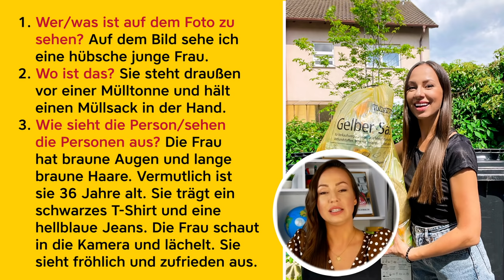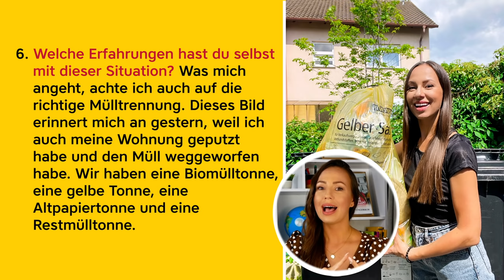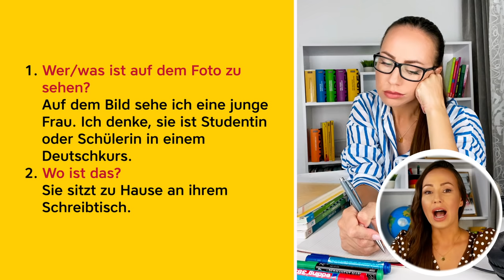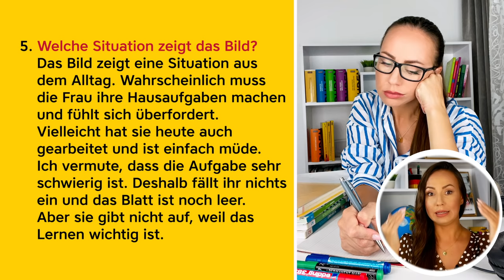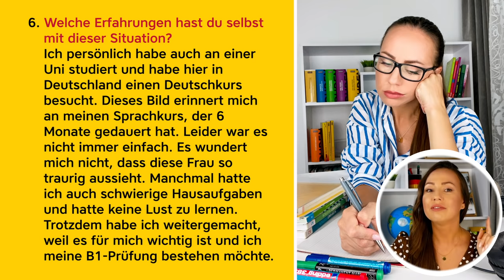DTZ BILDBESCHREIBUNG B1 (so beschreibst du ein Bild und bestehst deine mündliche Prüfung)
In diesem Video erfährst du, wie du deine Bildbeschreibung beim DTZ (B1) am besten gestaltest und so deine mündliche Prüfung bestehst.

Das hier ist noch mal die Checkliste für die Bildbeschreibung aus dem Video:

1. Wer/was ist auf dem Foto zu sehen?
2. Wo ist das?
3. Wie sieht die Person/sehen die Personen aus?
4. Was gibt es noch auf dem Bild zu sehen?
5. Welche Situation zeigt das Bild?
6. Welche Erfahrungen hast du selbst mit dieser Situation?
7. Wie ist die Situation in deiner Heimat im Vergleich zu Deutschland?

Außerdem findest du eine Übung in diesem Video. Wenn du magst, stelle deine Bildbeschreibung in die Kommentare, damit ich und die anderen dir Tipps geben können.

Hier kannst du bei mir lernen:

📚Mein A2-Kurs:

📚Mein B1-Kurs:

📚Mein B2-Kurs:

⏳Warteliste C1:

📚kostenloses E-Book

📚Aussprachekurs Teil 1

📚Aussprachekurs Teil 2

Gibt es ein Thema, das du nicht verstehst? Wünschst du dir ein Video zu einem bestimmten Thema? Hinterlasse mir einen Kommentar und ich versuche, dir zu helfen.

Ich wünsche dir viel Spaß beim Schauen und schicke dir ganz liebe Grüße!